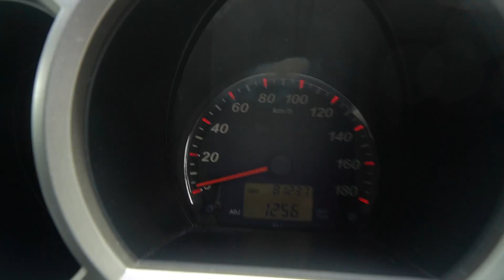SJB6436H YOM: 2006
TOYOTA RUSH